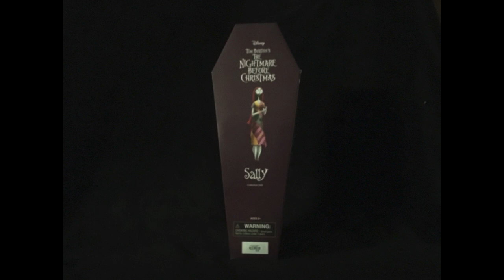NBC6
Nightmare before Christmas  17 inch Sally figure.

NIB with COA card

Hot Topic exclusive
# 2475/5600
Purple coffin box
2016